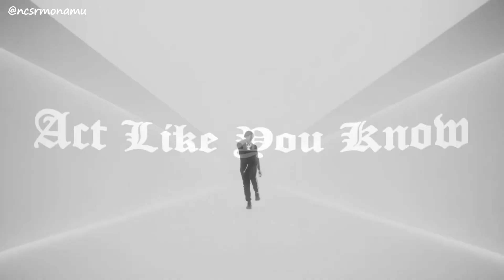Pop Smoke (AI) - Shoot Up The Wraith (Music Video) | Prod.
―――――● SONG INFORMATION ●―――――

▶ Song : Shoot Up The Wraith
▶ Prod. By MONAMU | AI Pop Smoke by @2ShotzzReal
▶ Artist : Pop Smoke

―――――● LYRICS ●―――――

―――――● SUPPORT ARTIST ●―――――

―――――● PICTURE ●―――――

Video By